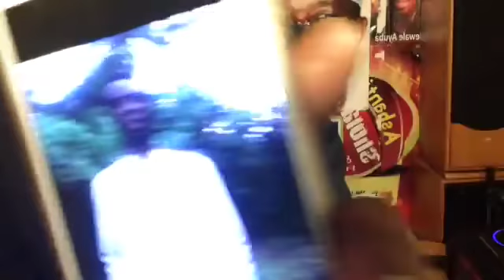SHOLAY BARRY FOR LIFE HAPPY SUNDAY 11TH OF NOVEMBER